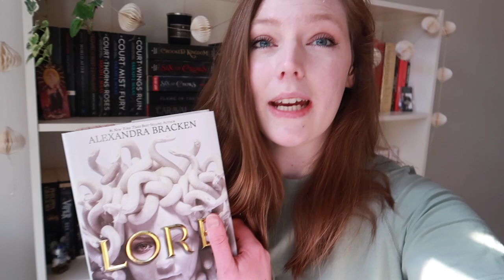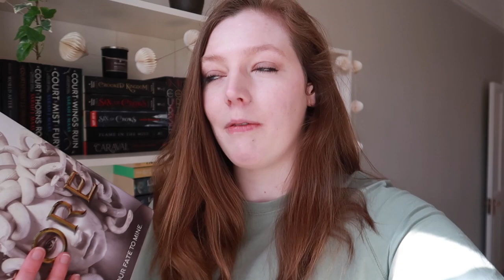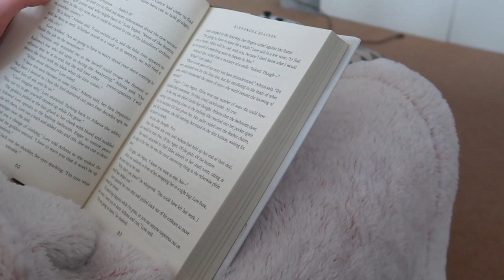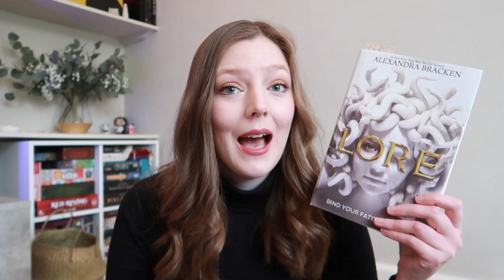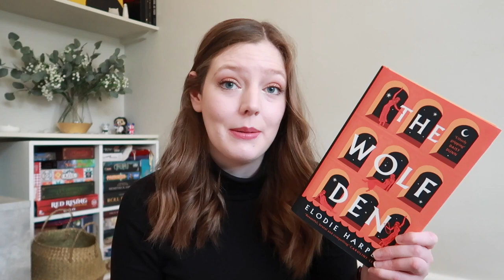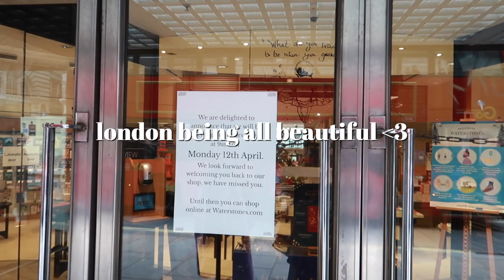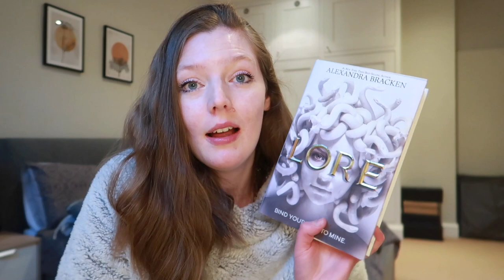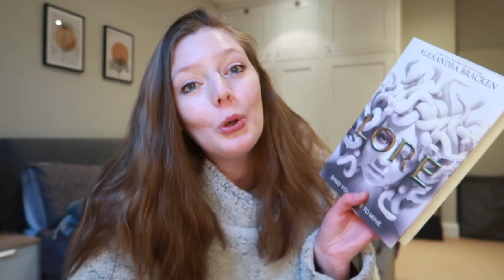READING VLOG 🌸 greek myth retellings, unboxing and spring walks in London!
A spring reading vlog featuring finally reading an anticipated greek myth retelling, an unboxing and lots of London walks 🌸 I really hope you enjoy the video!

♔ LINKS ♔